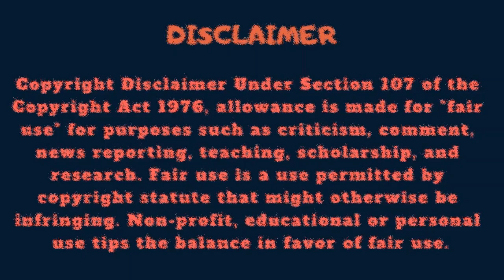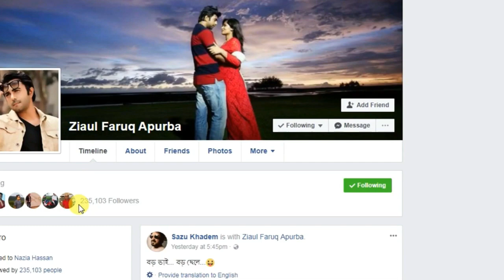জিয়াউল ফারুক অপূর্বর অজানা তথ্য || Unknown information of Ziaul Faruq Apurba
অপূর্ব এর পুরো নাম জিয়াউল ফারুক অপূর্ব তবে অপূর্ব নামেই তিনি পরিচিত । ২৭ জুন, ১৯৮৫ সালে ঢাকায় জন্ম গ্রহন করেন । উচ্চতা ৫ ফিট ১১ ইঞ্চি, ওজন ৬৮ কেজি ।  অপূর্ব নর্থ সাউথ ইউনিভার্সিটি থেকে বিবিএ করেছেন ।

 তার মা ফিরোজা আহমেদ রাজশাহী বেতারের একজন শিল্পী ছিলেন। তার নানা রাজশাহী বেতারের একজন উপস্থাপক ছিলেন। বাল্যকাল থেকেই অপূর্বর শোবিজে আগ্রহ ছিল। তিনি ২০০২ সালে "ইউ গট দ্য লুকস" অনুষ্ঠানে "মিঃ বাংলাদেশ" খ্যাতি লাভ করেন।

Shudhu Tumi | শুধু তুমি | Apurba | Mehazabien | Imraul Rafat | Bangla Natok 2019
বাংলা Natok: ফুর্তিবাজ (প্লে-বয়) ফুট অপূর্ব & Mehazabien এম এম কামাল Raz দ্বারা | নিউ Natok 2019 বাংলাদেশ
গোলাপী কামিজ | অপূর্ব | Mehazabien | মহিদুল Mohim | ঈদের এক্সক্লুসিভ | বাংলা নতুন Natok 2019
Heartbeat | হার্ট বিট্ | Apurba | Tanjin Tisha | Kajal Arefin Ome | Eid Exclusive | Bangla Natok2019
অবশেষে তুমি | Oboshsa Tumi | অপূর্ব | তারিন | Eid Natok 2019। Media Para
Beloved || বিলাভড || অপূর্ব ও ঐন্দ্রিলা || Valentine's Day Special Drama
DREAM GIRL | অপূর্ব মেহজাবিনের নতুন নাটক | Apurba | Mehazabien | ড্রীম গার্ল | Bangla New Natok 2019